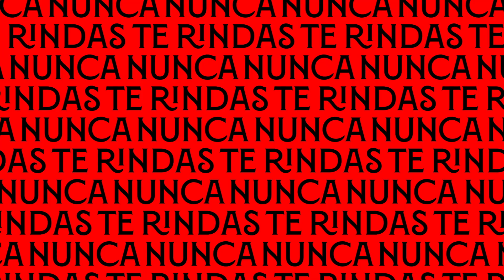0-0: el Sevilla FC Femenino regresa a la liga con un empate ante el Alhama CF a domicilio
Las de Cristian Toro suman un punto en un escenario complicado en el que tuvieron múltiples ocasiones para poder ganar, sabiendo también mantener la portería a cero